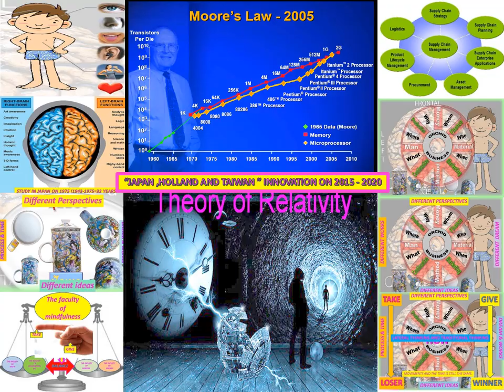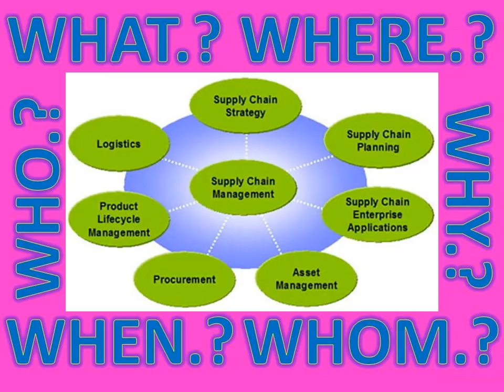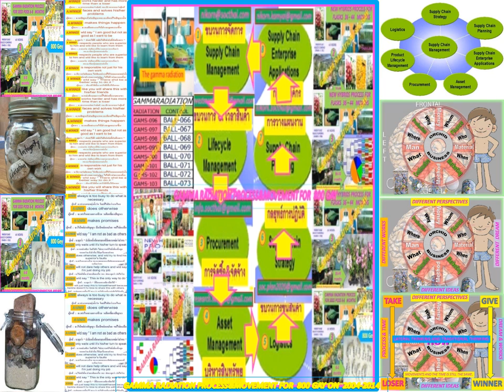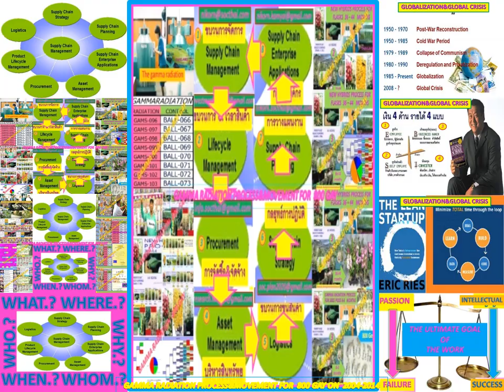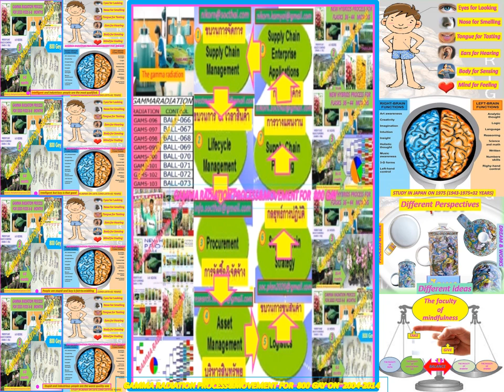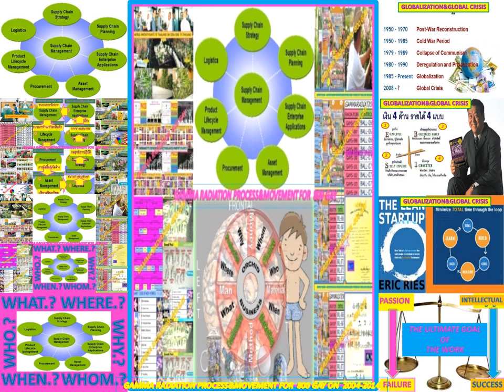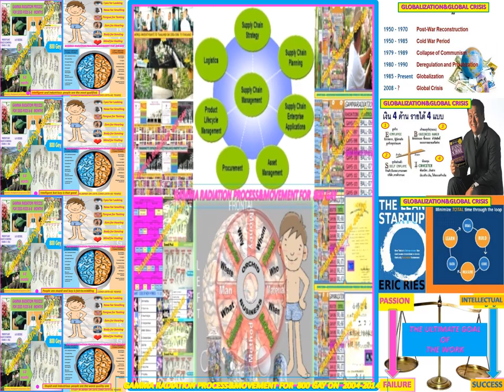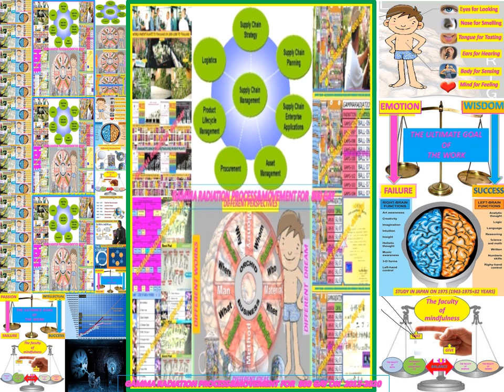PROCESS+MOVEMENT+IOT OF GAMMA RADIATION FOR 800 GAY